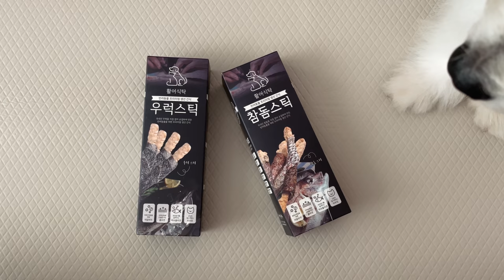비오는날 감성폭발 강아지와 산책하는 일상 브이로그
안녕하세요! 윈터제뉴어리입니다. 가을비가 오락가락하던 한주, 비가 오면 유독 감성이 폭발하는 강아지 꿀떡이와 함께한 소소한 한 주의 이야기입니다.

• bgm
- Artist : 오늘의 일기